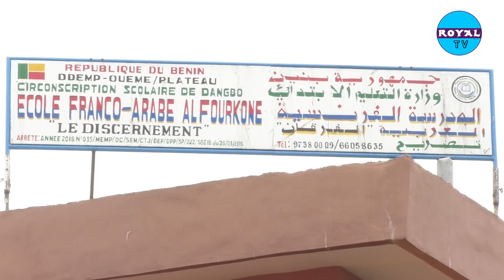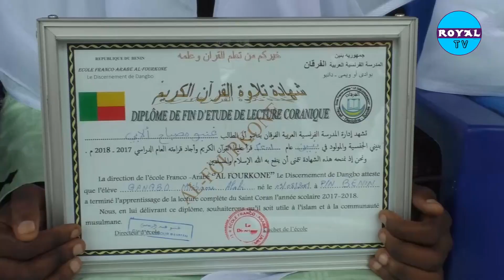ECOLE FRANCO-ARABE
ALFOURKONE EN ROUTE POUR LE DEVELOPPEMENT DE L'EDUCATION AU BENIN